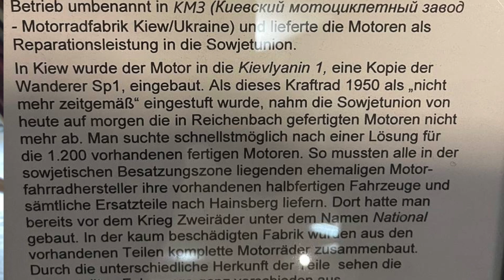Сенсация! КМЗ выпускали не только в Киеве